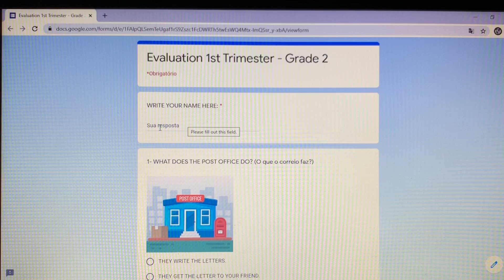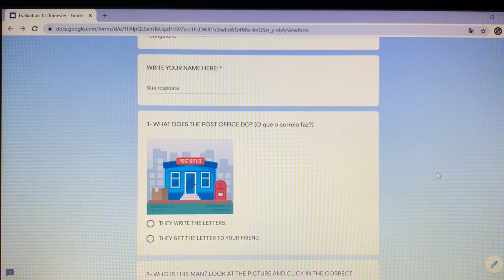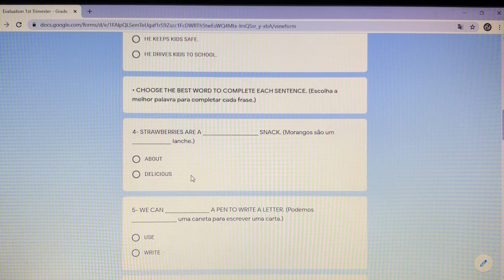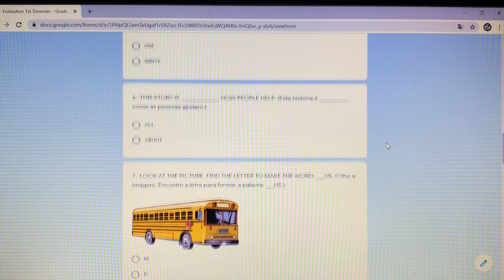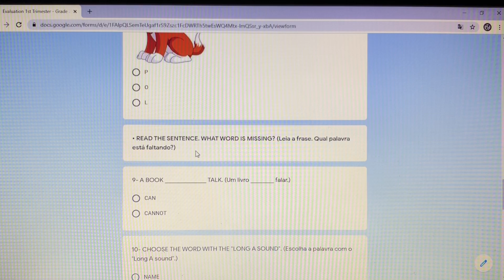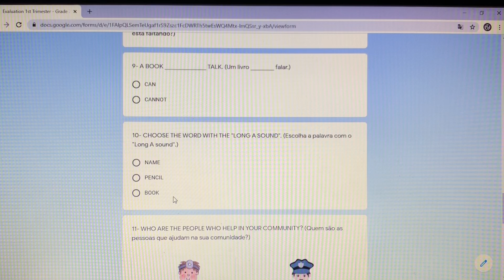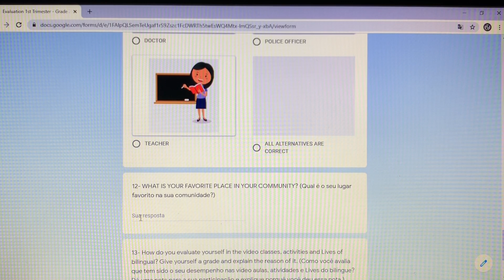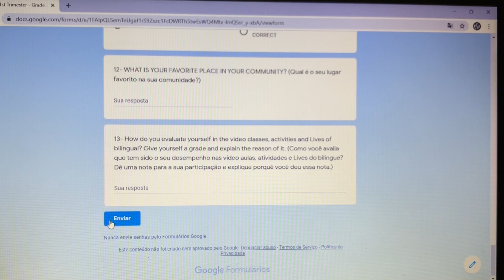Grade 2 - Class 32 - EVALUATION